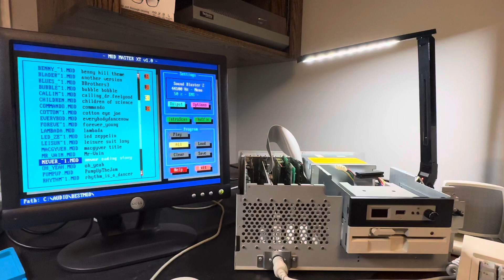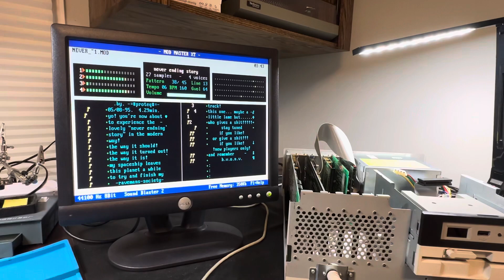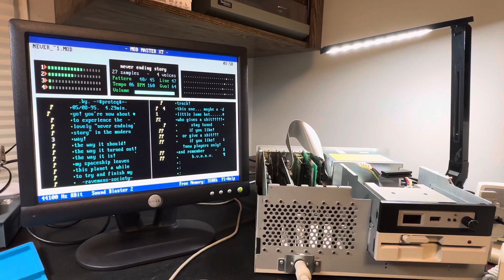Vendex 888-XT with Breakthrough 286 playing Mod-Master at 44.1 KHz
The Vendex 888 XT Turbo was the PC of my youth.  Here we present one with a modded Breakthrough 286 upgrade board.  The BT clock has been upgraded to 30 MHz (from 24 MHz) and the 286 has been upgraded from 12 MHz to 16 MHz.  It is running at 15 MHz.  We have a Blue Lava Compact Flash IDE card.  We have LO-Tech EMS card at 2 meg.  We have a Sound Blaster 2 installed.  We also have an AVGA2 from Accumos.

Mod master is a very efficient Amiga MOD (among others) player and now this machine has enough horsepower to mix at a full 44.1KHz.